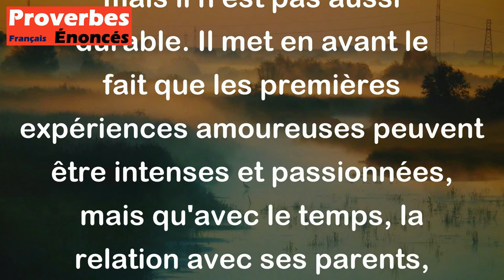Proverbe Chinois - Un premier amour chemine plus vite que la piété filiale, mais il ne va jamais si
Ce proverbe chinois signifie que le premier amour se développe plus rapidement que le respect envers ses parents, mais il n'est pas aussi durable. Il met en avant le fait que les premières expériences amoureuses peuvent être intenses et passionnées, mais qu'avec le temps, la relation avec ses parents, basée sur le respect et l'attachement familial, est plus profonde et durable.